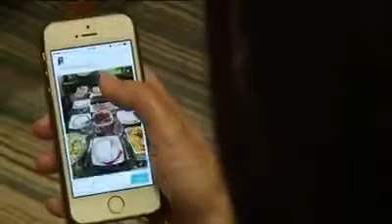Ramadan in uk